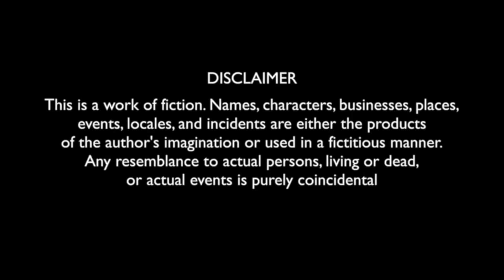Noor Bhai ki Film || Producer Milgaya || Episode 1 || Shehbaaz khan comedy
Assalamualekum Hii hello adaab Namaste dosto Ab Intezaar khatam Hua Ajab Noor Bhai ki Gazab Kahani Episode 1 Producer Milgaya Ab YouTube per aachuka hai Full episode Zaroor dekhia Acha lage toh like comment share Zaroor kijia next week 2nd Episode aayega Jo ke comedy se bharpur rahegay bahut bahut Shukriya aap sabhi ka Pyar Mohabbat support ka love you all 😘😘😘

Shehbaaz khan

Support Imran khan Immi and team

Cast
Shehbaaz khan as noor bhai

Imran khan immi
   As
Assistant

Khala

Salman shaik
   As
Producer

Mateen
As
Body gard

Emmu imran
As
Body gard

DOP - RAMPRAKASH MALLEPALLI & ASSISTANT - SURENDHAR

EDITING - PHANINDRA REDDY

Designer: Vimal